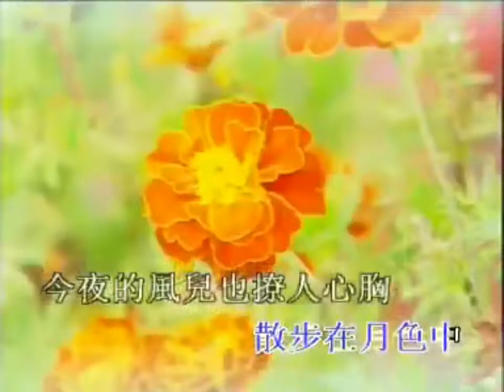李進才 卡拉OK 【月兒像檸檬】 Yue Er Xiang Ning Meng / Li Jin Cai 【KARAOKE】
李进才 卡拉OK
【月儿像柠檬】
karaoke no vokal